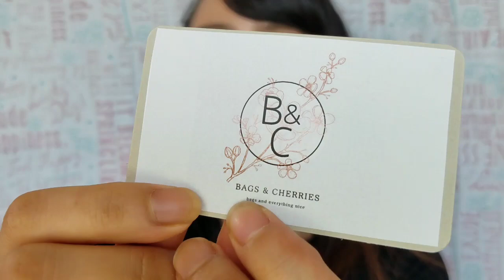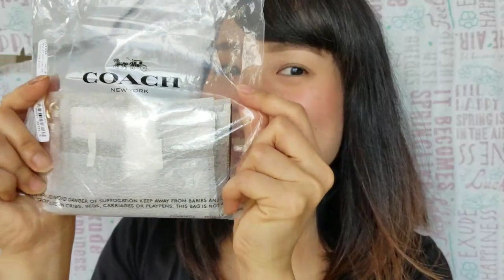Coach Attachment Card Case Unboxing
Hello mga Bestie! samahan nyo ko mag unbox ng coach attachment card case, first time ko nagkaroon ng coach brand kaya super excited ako..gift ko ito sa sarili ko pa birthday gift to my 38years to myself😊

dito ko sya inorder 👇
paki follow nyo mga bes😊🙏
pag may gusto kayo dm lang kayo sa kanya😊